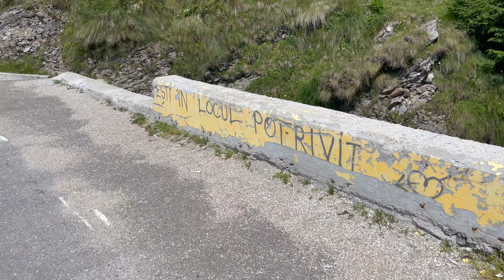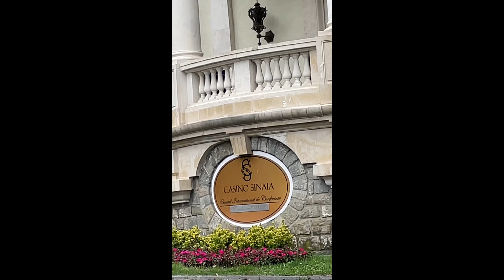Sinaia-Releu Costila pe MTB...1850m D+